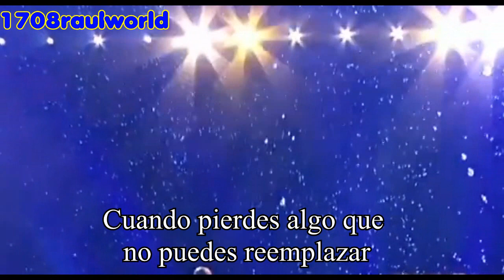Camila Cabello - Fix You (Cover) (Live Concert For Ukraine) (Traducida Al Español)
Artista: Camila Cabello
Canción: Fix You
Album: Unreleased
Año: 2022

Camila Cabello - Fix You Letra En Español
Camila Cabello - Fix You Subtitulada